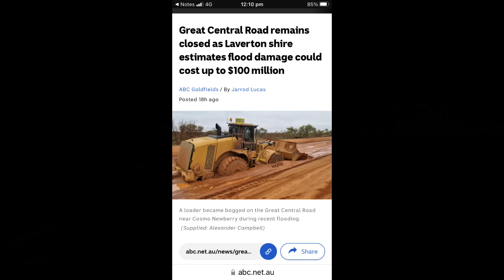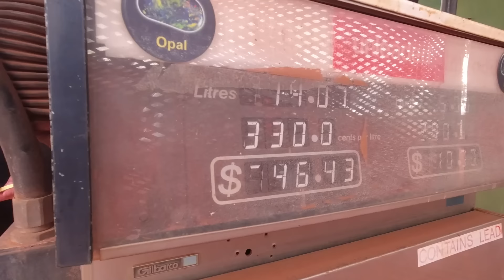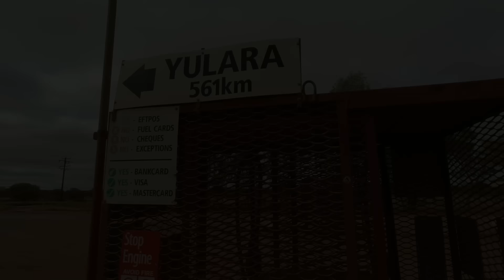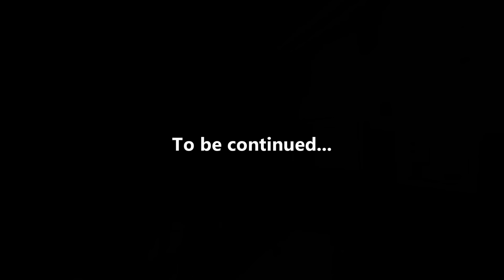Adventure Rider Pilgrimage Through Australia's Outback - Quagmire! - Eps 2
Join this intrepid group of Perth based Adventure Riders as they embark on an across Australia adventure thru the heartland of the Outback on their quest to rediscover the natural beaty of Central Australia including Uluru, Kings Canyon, the Tanami Desert and finally culminating in the Kimberley Region of Western Australia with Gibb River Road being the highlight.

In this Episode, the group lose one of their own after a catastrophic breakdown, a failed Output Shaft Seal on a DRZ400.  His ride is over. The remainder are then forced to negotiate the Great Central Road, part of Australia's Longest Shortcut (the Outback Way), which has been 'destroyed by heavy unseasonal rainfall.  Nothing is going right for this mob!

Grab ya gear; Lets go!